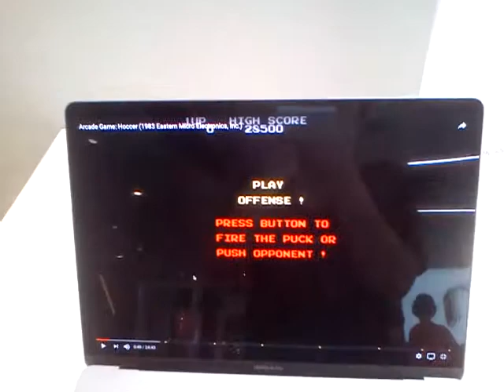Hoccer Arcade Walkthrough Demo